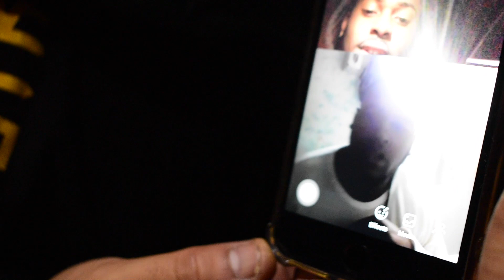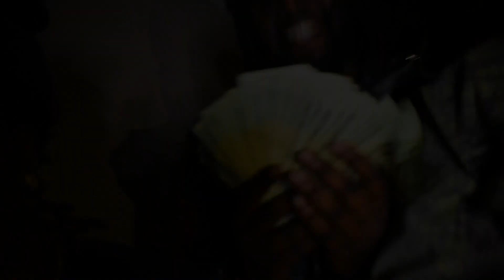A.O. Ry - My Block (ShotBy@RobMarley)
A.O. RY Hits You In The Head With His New Joint (My Block)